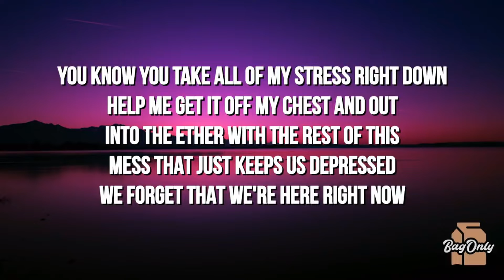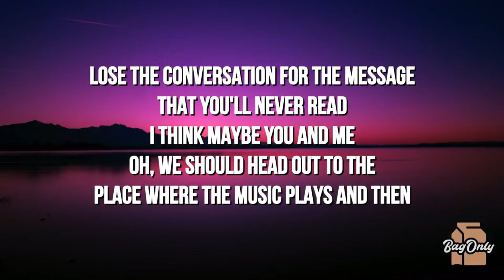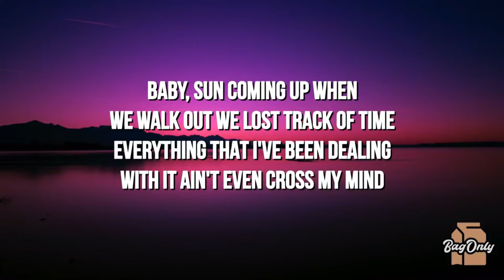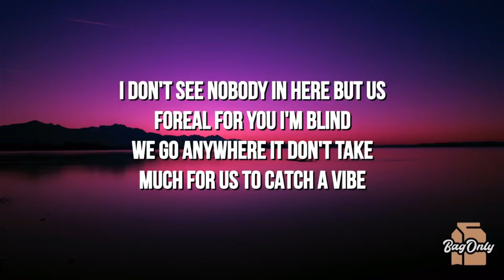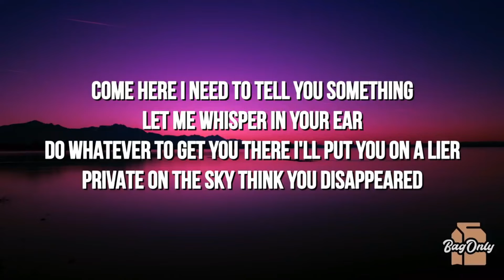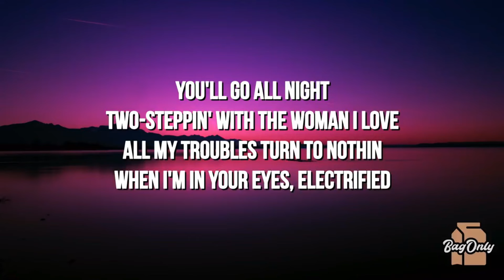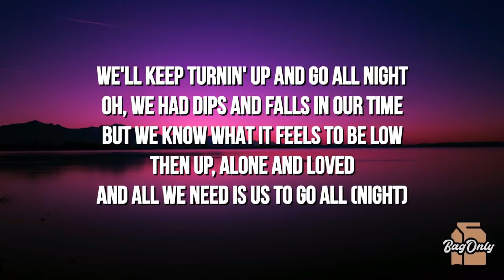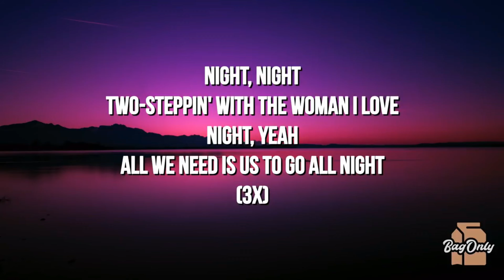Ed Sheeran 2step Lyrics ft Lil Baby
Lyrics
I had a bad week
Spent the evening pretending it wasn't that deep
You could see in my eyes that it was taking over
I guess I was just blind and caught up in the moment
You know you take all of my stress right down
Help me get it off my chest and out
Into the ether with the rest of this mess that just keeps us depressed
We forget that we're here right now
'Cause we're living life at a different pace, stuck in a constant race
Keep the pressure on, you're bound to break
Something's got to change
We should just be cancelling all our plans, and not give a damn
If we're missing out on what the people think is right
Seeing through a picture behind the screen and forget to be
Lose the conversation for the message that you'll never read
Oh, we should head out to the place where the music plays
And then we'll go all night
Two-stepping with the woman I love
All my troubles turn to nothing when I'm in your eyes
Electrified, we'll keep turning up and go all night
Oh, we had dips and falls in our time
But we know what it feels to be low then up, alone and loved
And all we need is us to go all
Night, night
Night, yeah
All we need is us
What do you reckon, is it just me?
Words are weapons and occasionally they cut deep
Crisis of confidence, it tends to come when I feel the dark
And I open my heart
If you don't see it, you should trust me
I feel like I've got nothing left right now
Except this beauty in a dress right now
She got me feeling like the best, and the rest are just less
Than she needs, so we press play and step to the beat
Head out to the place where it plays
And we'll go all night
Night, night
Night, yeah
All we need is us to go all night
Night, night
Night, yeah
All we need is us to go all nigh